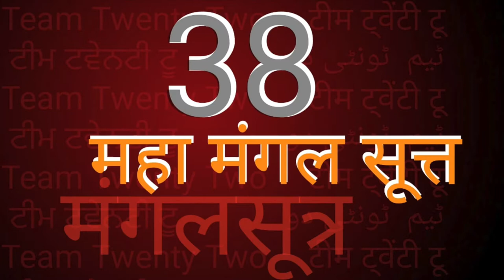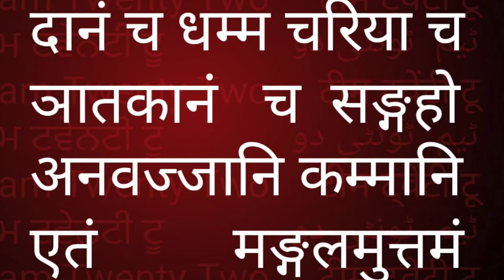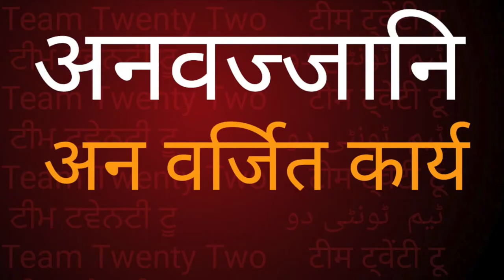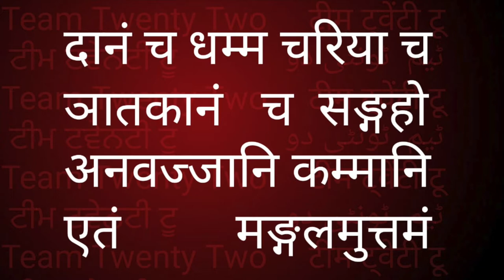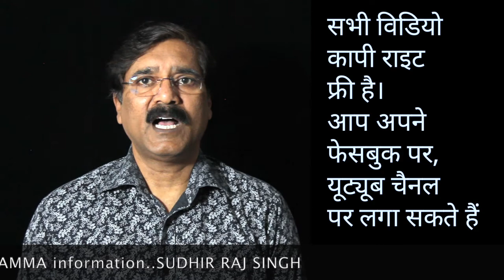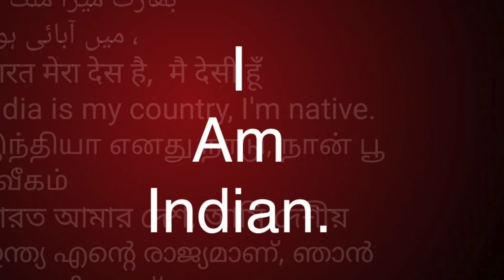क्या होता हैबुद्ध का/Mangalsutta/मंगलसूत्त/मंगलसूत्र 15 16 17 18/Sudhir Raj Singh/Team Twenty Two